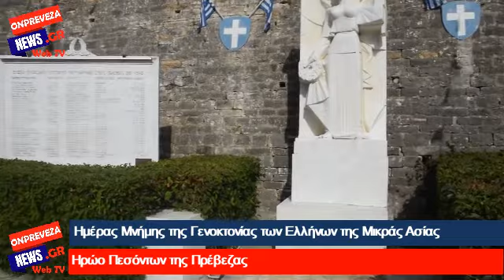Ημέρα Μνήμης της Γενοκτονίας των Ελλήνων της Μικράς Ασίας - 2021